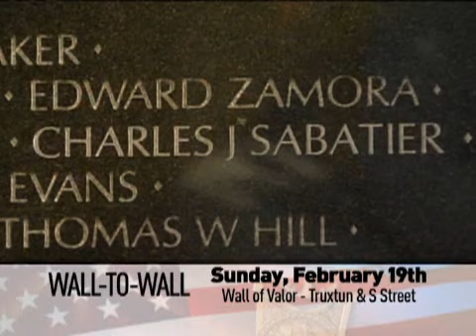2011-11-01_17h17mn31s_MOV.wmv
The Jeremy Staat Foundation Wall to Wall Cross Country Bicycle Ride PSA from KGET 17 in Bakersfield